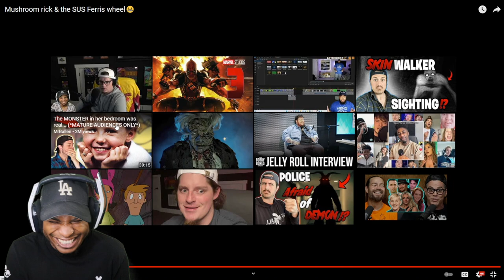UPCHURCH HAS ONE WILD STORY!! "Mushroom rick & the SUS Ferris wheel😬"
Original: